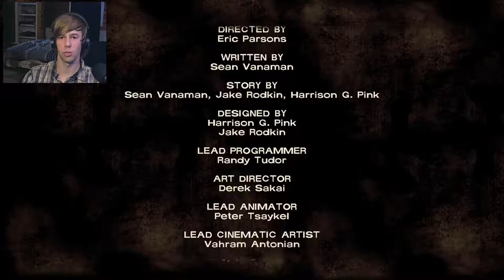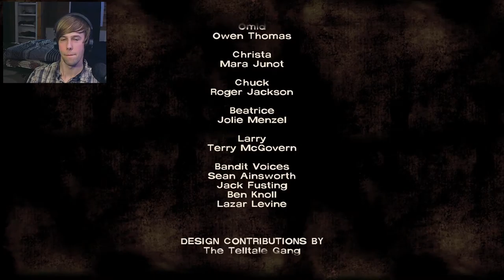The Walking Dead Season 1 Episode 4 (Part 1) - Keep Out of Crawford